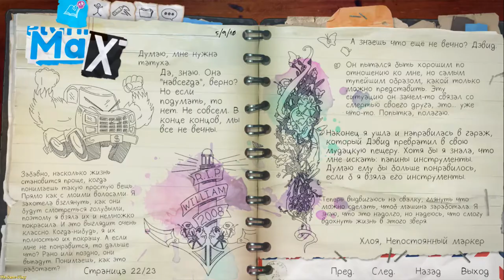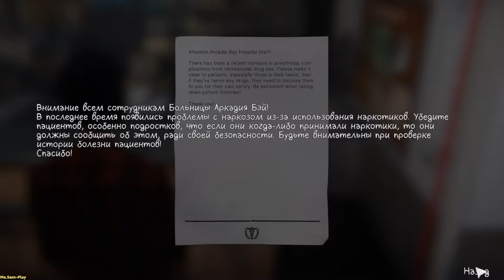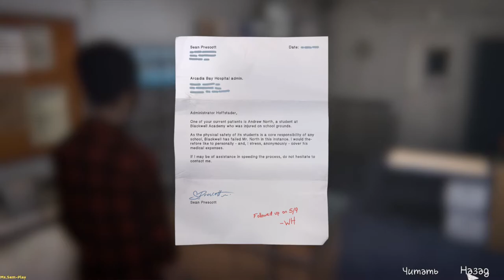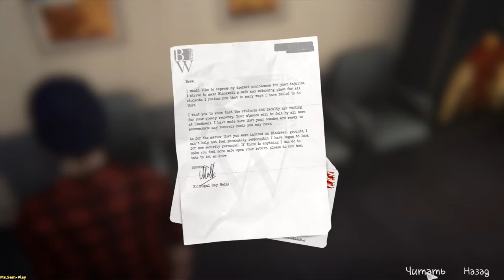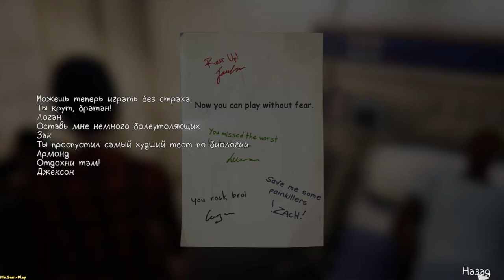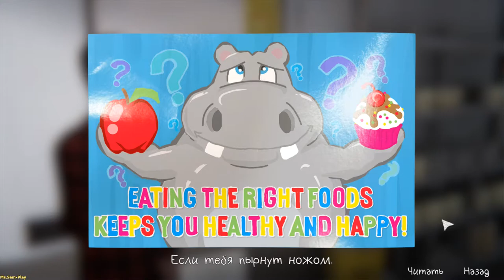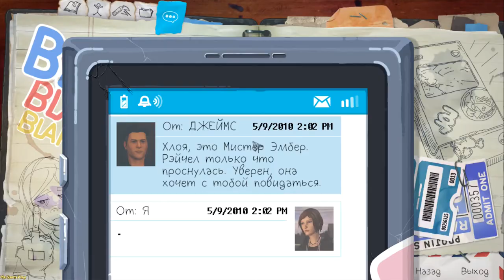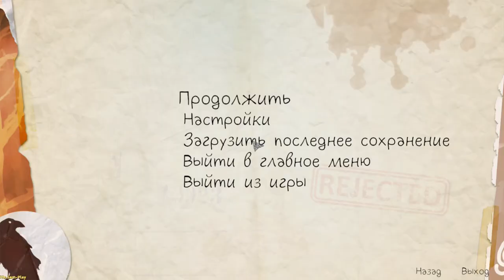Life Is Strange: Before The Storm ➤ Hospital not for Chloe(Больница не для Хлои) №11